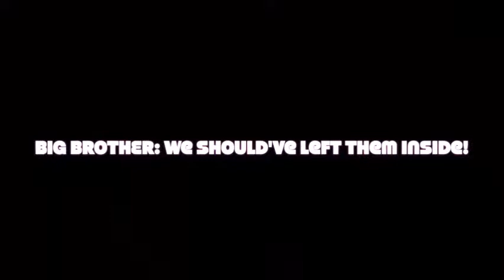TBD Full Show - Episode #1 - 9/10/2020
Check out the inaugural episode of Fort Hunt's new teen sketch comedy show, TBD, featuring special guest host Frazier O'Leary of Fort Hunt University and "Disney Pitch Meeting", "Zoom Class", and "COVID Big Brother Reunion show".